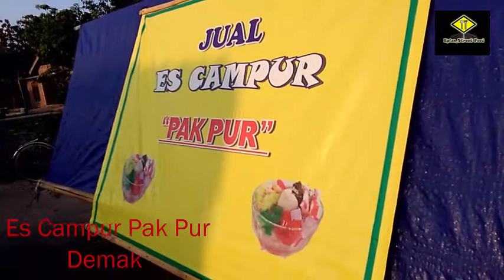Es Campur Ala Guntur Demak_018 Indonesia Streetfood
Es Campur Ala Deso Guntur Demak